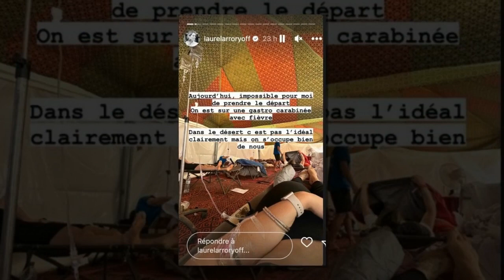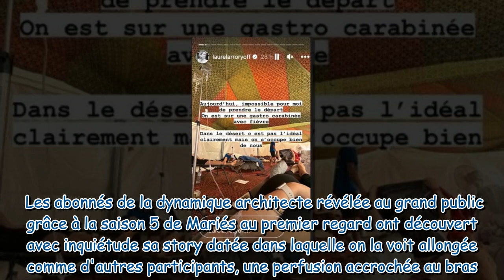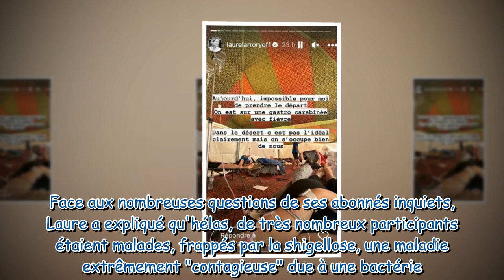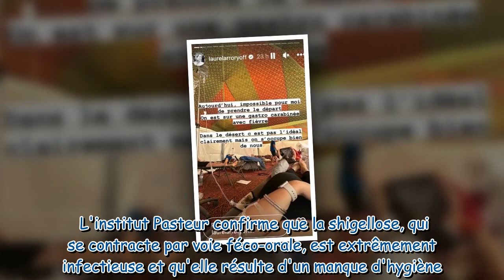« J'ai hâte de rentrer mais j'ai peur de les contaminer » Laure MAPR frappée par une bactérie tr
« J'ai hâte de rentrer mais j'ai peur de les contaminer » : Laure (MAPR) frappée par une bactérie très contagieuse